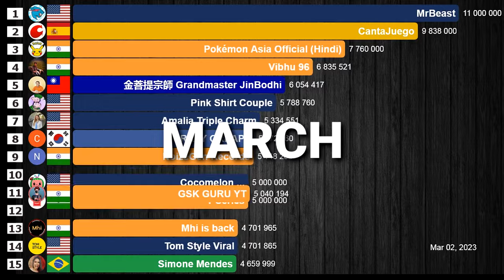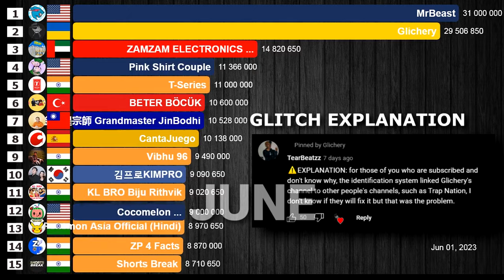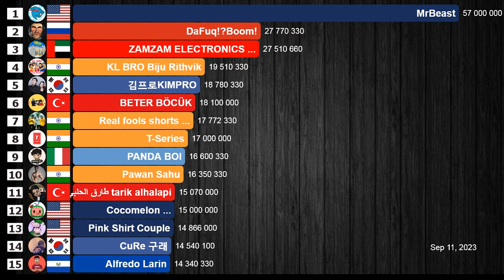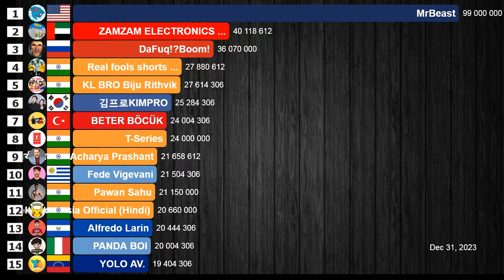The World's Fastest Growing YouTube Channels in 2023 | MrBeast, Acharya Prashant, DaFuq!?Boom! ...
A visualization of the fastest growing YouTube channels in the world, in total subscribers gained in 2023. MrBeast has grown faster than ever and set a few records. Other channels that grew very quickly were आचार्य प्रशान्त - Acharya Prashant, DaFuq!?Boom! and ZAMZAM ELECTRONICS TRADING. Do you want to know which other channels have grown the most in the world? Watch the video to find out!

Datasource:
- Socialblade website